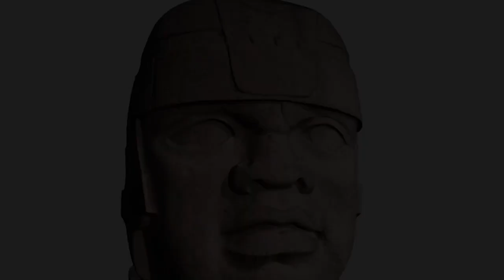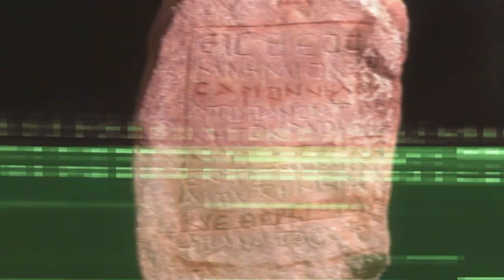7 Civilizações e Culturas antigas que desapareceram misteriosamente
📍 Prefácio
Impérios, cidades e civilizações desapareceram completamente ao longo do tempo. Arqueólogos e pesquisadores refazem os passos desses povos a fim de descobrir o misterioso e enigmático desaparecimento de muitas civilizações magníficas. Sejam bem vindos! No vídeo de hoje Vou Te Contar sobre... 7 Civilizações e Culturas antigas que desapareceram misteriosamente, e eu conto com o teu like para ajudar o vídeo chegar a mais pessoas, agora sem mais demora, vamos para a história

📍 MINUTAGEM
00:00 - Introdução
00:37 - 01. Olmecas
02:00 - 02. Maias
03:30 - 03. Göbekli Tepe
04:40 - 04. Nabateus
05:46 - 05. Império Quemer
06:42 - 06. Rapa Nui
08:02 - 07. Os Minóicos